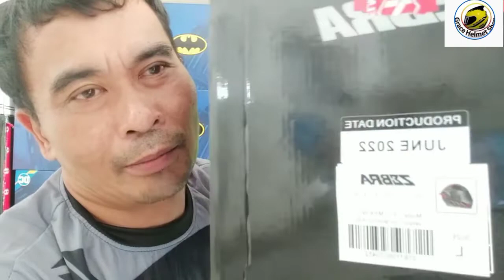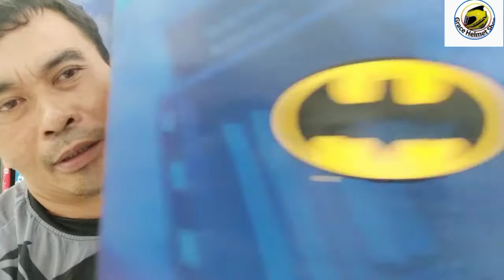REVIEW ZEBRA BATMAN HELMET 611 MAX BLACK RED PHP3,499 W/FREEBIES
FREE Parak clothing drifit tshirt
free spoiler
free visor
free refectorized sticker